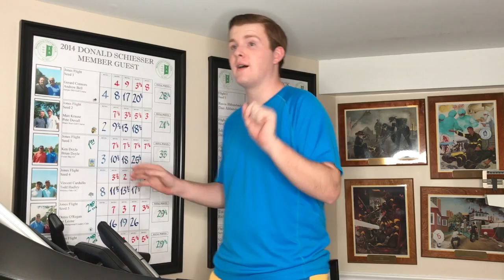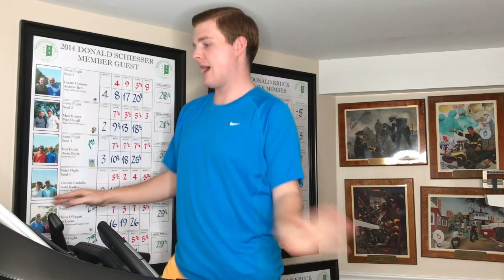How Not To Workout!!!